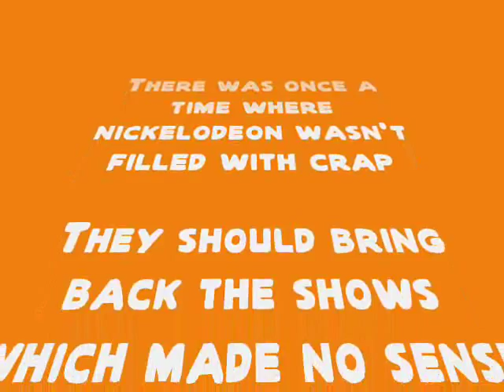Best of Nickelodeon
PLZ RATE MY VIDS,THX GUYSSS!!Nick studios before the were taken down and replaced wish they had shows back in 80's-90's of nickelodeon with those good o'le bumpers